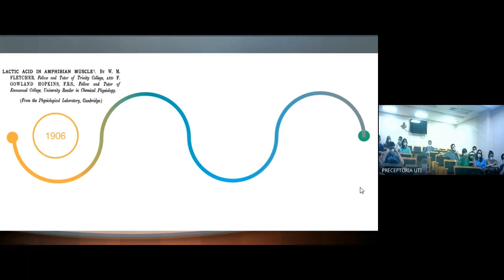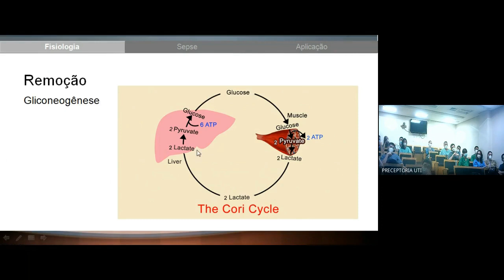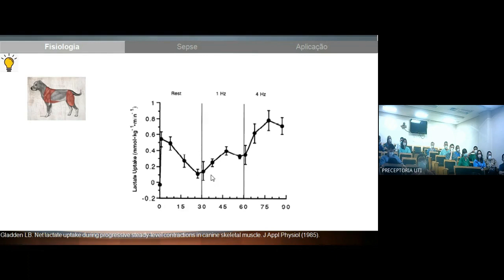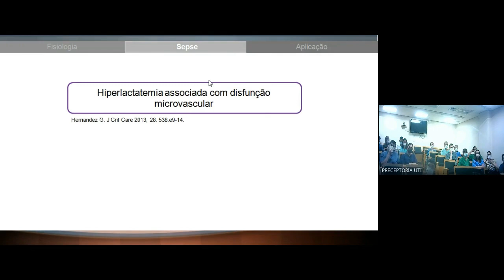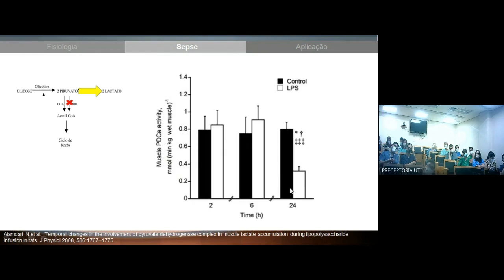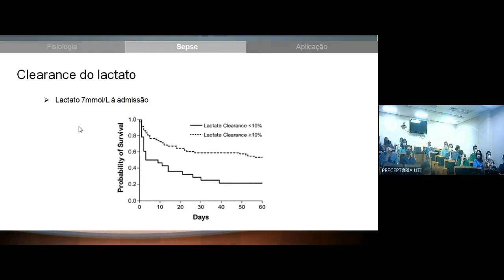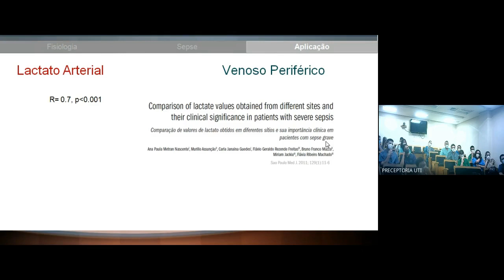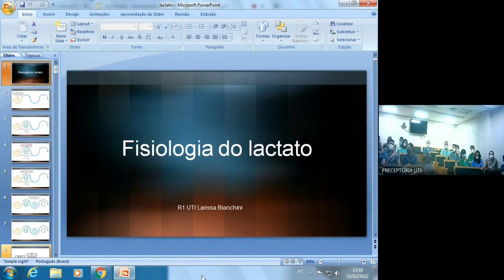Fisiologia do lactato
Revisão da Larissa sobre a fisiologia do lactato